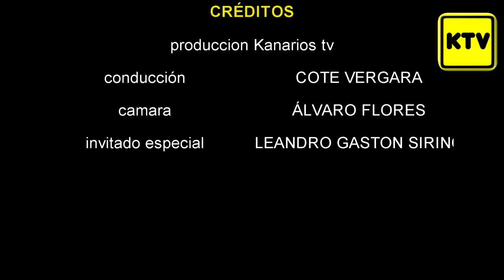San Luis - El escalón, con Leandro Gaston Sirino - KTV